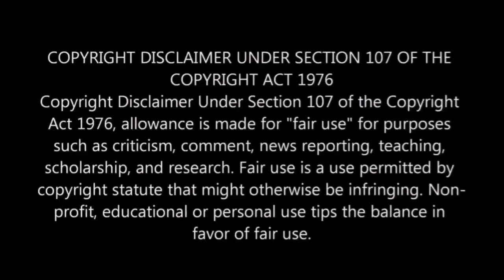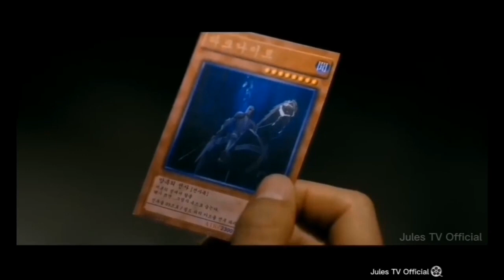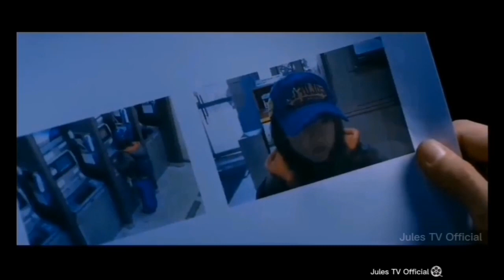Niligtas Nya Ang Bata Sa Kamay Ng Mga DrugLord | Tagalog Movie Recap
Ang isang mahinahong tagapamahala ng segunda-manong tindahan na may mahirap na nakaraan ay kumukuha ng gamot at-organ na humaharap sa anumang pagnanais na iligtas ang bata na pangunahing kasama niya.Ang pamagat ng pilikulang ito ay The Man from Nowhere

Maraming Salamat po sa panunuod,at kung nagustuhan mo ang Video na ito ay wag mo kalimutang mag like,comment and subscribe upang sa ganon ganahan naman ako gumawa ng mga Video's tulad nito malaking tulong narin sa aking Channel.. Enjoy your Watching..